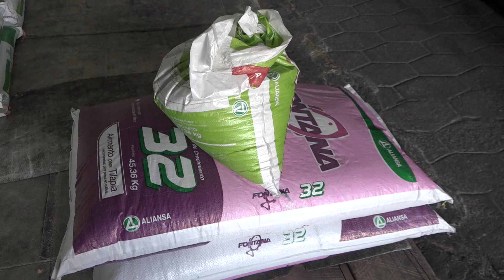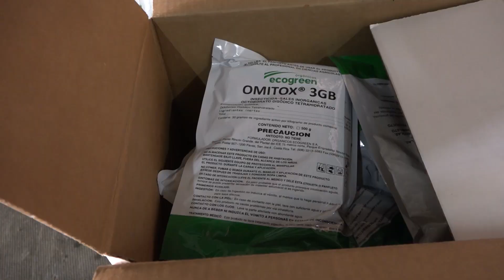Precios de insumos agrícolas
Uno de nuestros equipos visitó un agro servicio en San Salvador para conocer los precios actuales en productos que sirven para mejorar las cosechas.